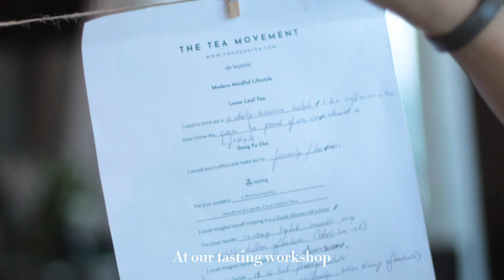The Four Stages of Tasting Tea ｜How to Taste Tea like a Pro | Expert Tips & Techniques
Learn about tasting tea
This video delves into the art of tea tasting,  exploring the nuances of flavor, aroma, and texture.  I will guide you through the step-by-step process of properly tasting tea.

From my Udemy course:
Lesson 27
Tea - more than culture & health...Start a mindful lifestyle